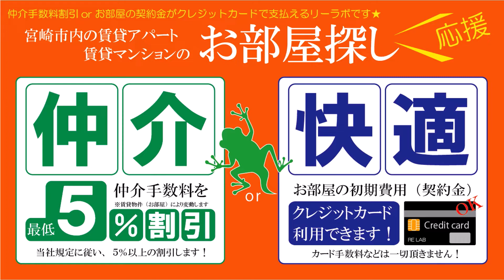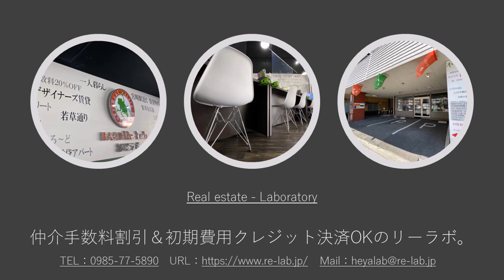宮崎市 1LDK 雰囲気のよいお部屋 アヴァンツァーレ 2-C【不動産のリーラボ】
宮崎市吉村町1LDK賃貸物件。